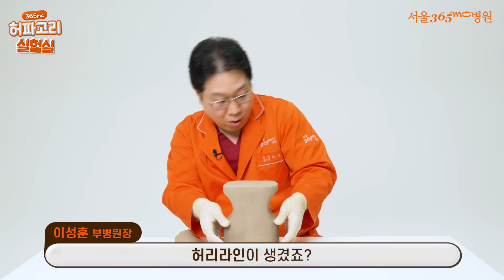일자허리, 힙딥이 고민이라면? | 허리는 쏙, 골반 볼륨 UP 굴곡있는 바디라인 만드는 방법✨ [허파고리 실험실]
어딘지 모르게 부족해보였던 내 허리,
굴곡이라곤 1도 없는 내 통자 몸매
허파고리가 해결해드릴게요.